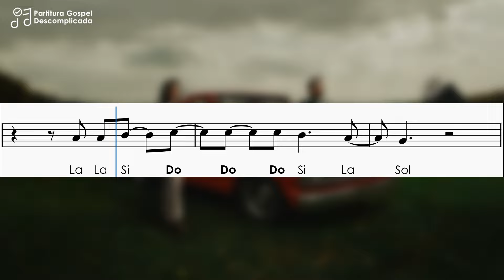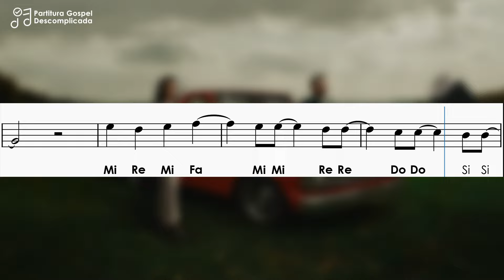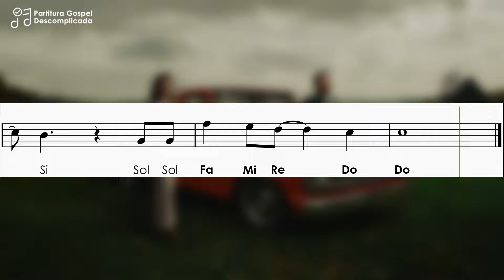Sem Palavras | Partitura com Playback para Flauta Doce, Violino | Julia Vitória, Luciano Camargo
Partitura com Playback da música Sem Palavras de Vanilda Bordieri na versão de Julia Vitória e Luciano Camargo com notas simplificadas para flauta doce, violino e demais instrumentos com afinação em Dó
➤ Partitura em PDF:
➤ Compartilhe...